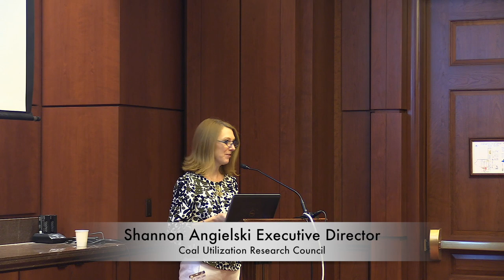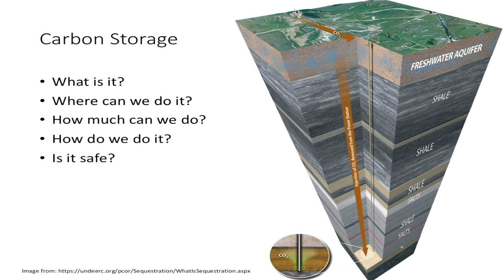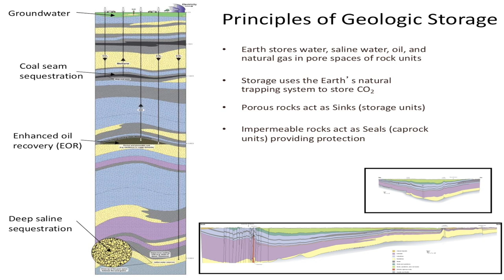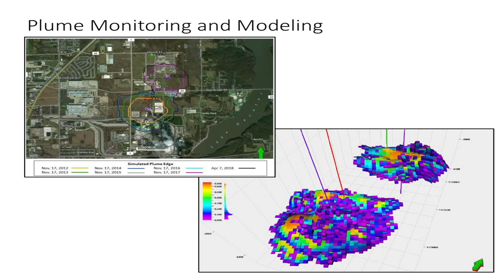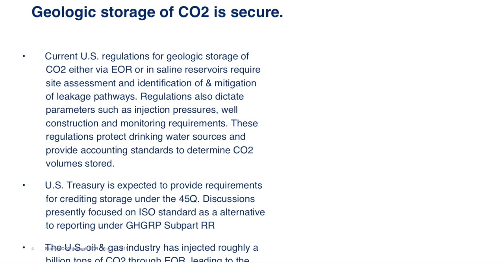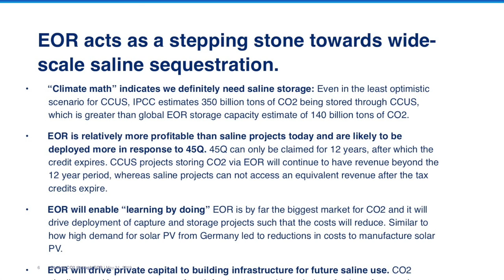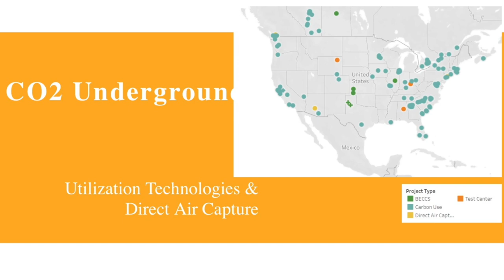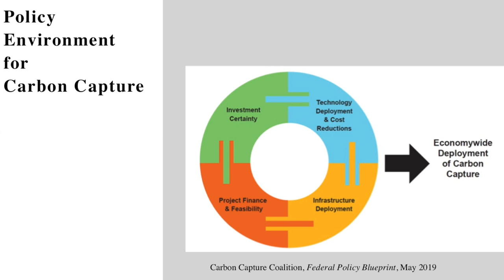Carbon Lunch 3: Underground Edition - CO2 Storage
Please join the Carbon Utilization Research Council (CURC), the Global CCS Institute, and the Carbon Capture Coalition for Carbon Lunches - A Carbon Capture 101 Briefings Series. The briefings provide an introduction to carbon capture, use, and storage, and how this suite of technologies can deliver steep emissions reductions alongside other clean and renewable sources of energy in the transition to a zero-carbon economy, while supporting clean energy production and creating high-wage energy, industrial, and manufacturing jobs.